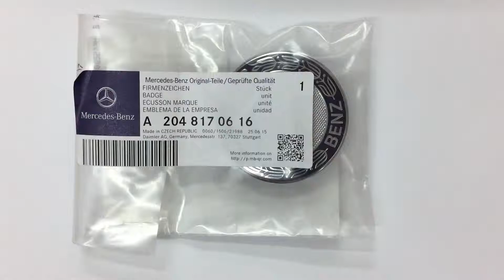Эмблема на капот Mercedes Оригинальная A2048170616